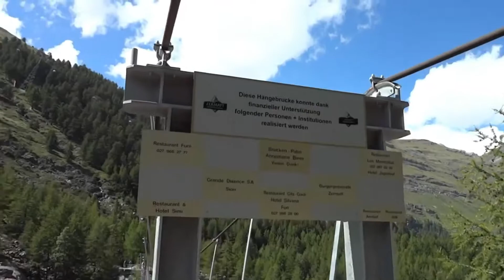পৃথীবির সৃষ্টি থেকে যা এখনও বিশ্বের সবচেয়ে বিপজ্জনক সেতু | The World's Most Dangerous Bridges | IFB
🏁 Name of the World's Most Dangerous Bridges  🚏

Hussaini Hanging Bridge (Pakistan)

Langkawi Sky Bridge (Malaysia)

Seven Mile Bridge (Florida)

The Bridge of Immortals (China)

Hanging Bridge Of Ghasa (Nepal)

Storsei sundet Bridge (Norway)

Longjiang Suspension Bridge (China)

U Bein Bridge (Myanmar)

Royal Gorge Bridge (Colorado)

আসসালামু-আলােইকুম
আমাদের ভিডিও এর বিষয়ে আপনাদের যদি কোন প্রকার কপিরাইট © দাবি থাকে তাহলে দয়া করে আমাদের জানাবেন ।
ধন্যবাদ 😊

fun facts bangla,
unique facts bangla,

world's 22 most dangerous bridges you should avoid crossing,
30 most dangerous bridge in the world,
5 most dangerous bridges in the world,
5 most dangerous train bridge in the world,
7 most dangerous bridges in the world